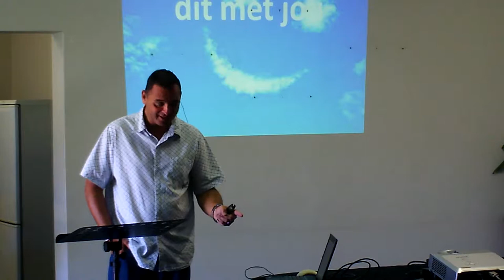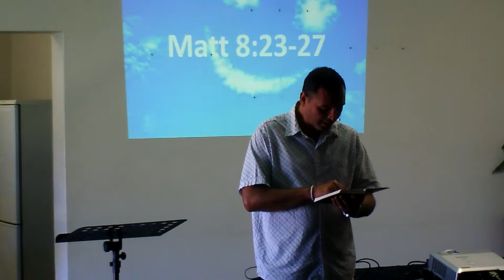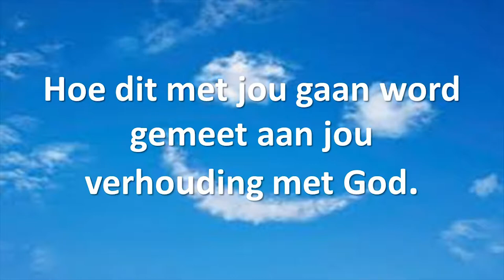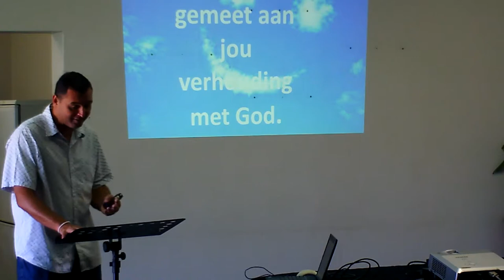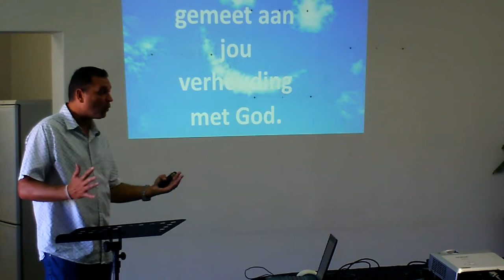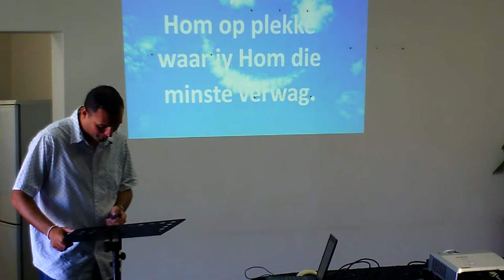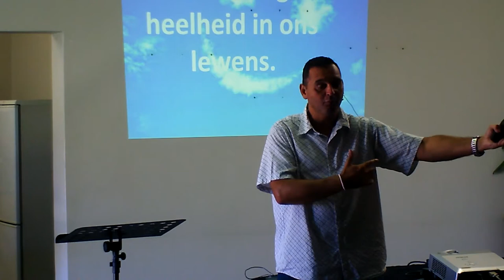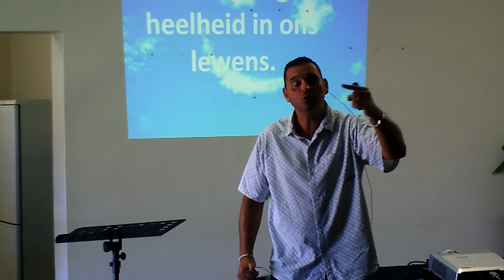Hoe gaan dit met jou